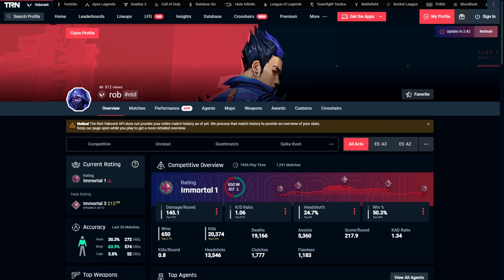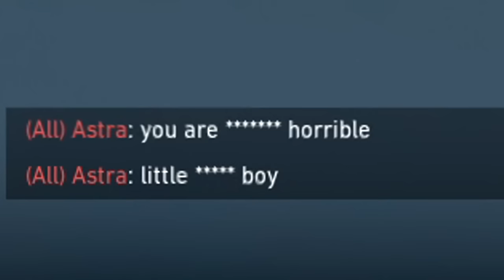POV: You're The #1 Yoru Player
I love making insane Radiant Yoru plays against streamers and getting their valorant streamer reactions haha GGs Flexinja. Hope you enjoy the video and if you do be sure to like and come watch me live it helps out a ton! :)

0:00 Intro
0:16 Sponsor
0:56 Watch To The End